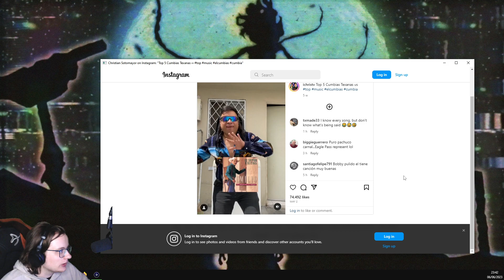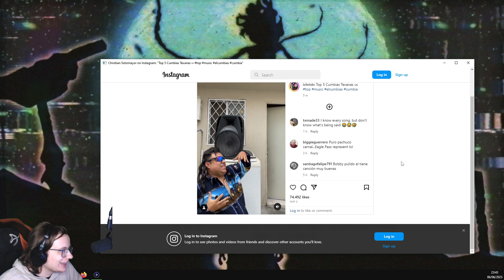GeneralArse VOD: lots to lava'bout this place (Tears of the Kingdom)